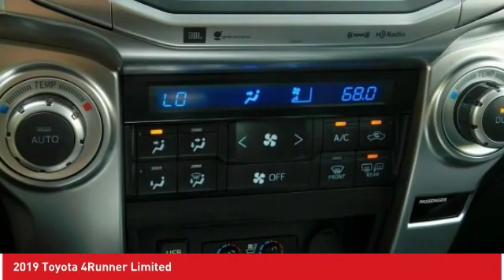2019 Toyota 4Runner Ardmore PA 190874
2019 Toyota 4Runner Limited

Ardmore Toyota
219 East Lancaster Avenue

Thank you for checking out this all-new 2019 Toyota 4Runner at Ardmore Toyota. The 4Runner is a fabulous new Toyota and we are excited to share it with you. We are a family owned dealership that has been with Toyota since 1968. Our team is proud of the relationships we have with our customers. We look forward to working with you and providing you with the great service our family strives for each and every day. Just give us a call or shoot us an e-mail and we can start the process of putting you in your brand new 2019 Toyota 4Runner!